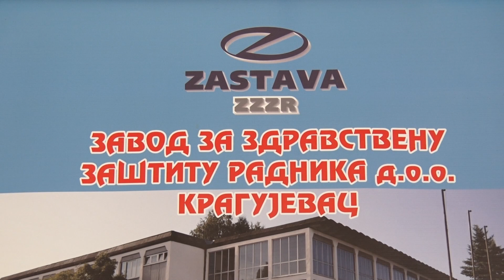Preventivni pregledi zaposlenih u Gerontološkom centru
U okviru aktivnosti koje kragujevački Institut za javno zdravlje u saradnji sa partnerima realizuje u susret Svetskom danu zdravlja, organizovani su preventivni pregledi za zaposlene u Gerontološkom centru, uz testiranje pušača na stepen nikotinske zavisnosti.